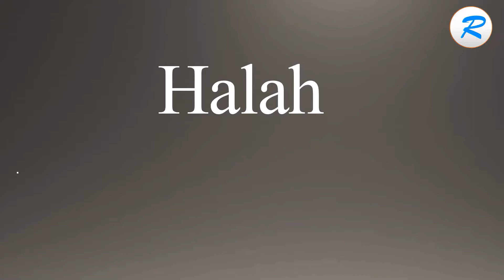How to pronounce Halah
Learn how to say Halah with Learn it with Radhika